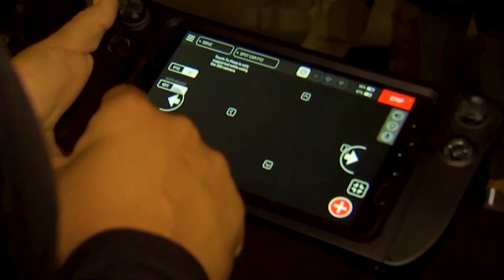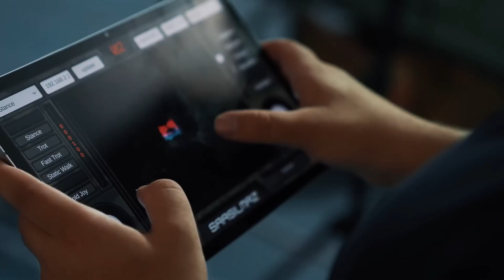Suzuki Unveils a $3000 Transport Robot Dog SHAKES UP the Market!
Forget the future—robot dogs are already here to help transport people through the city. Suzuki’s latest innovation has shocked the transport industry with a versatile platform that can adapt and transform, opening new doors for urban mobility. In this video, we’ll highlight robotic dogs used for military operations, city patrols, rescues, and even human transportation. The world of technology is changing rapidly—let’s explore these incredible advancements!